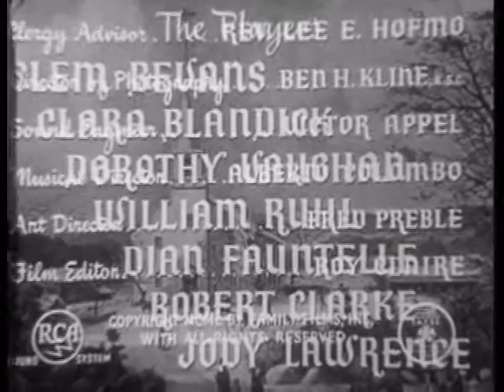Lost Gospel Films | The Guiding Star | Part 1 | Conrad Nagel | Clem Bevans | Clara Blandick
Beloved Uncle Henry (Clem Bevans) finds the problems of his friends at Christmas time and proceeds to solve them in his own inimitable way.

Director: S. Roy Luby (as Roy Luby)
Writer: Charles F. Royal
Stars: Conrad Nagel, Clem Bevans, Clara Blandick .
For more information on the Gospel Films Archive collection GFA is also on ROKU at no cost and without ads.